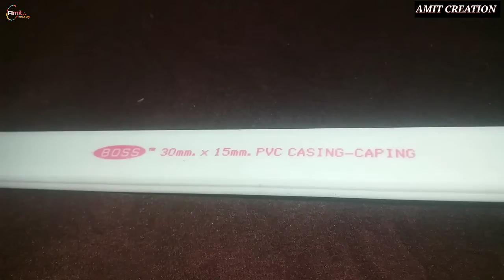How To Make Mosquito Killer Machine At Home | Mosquito Killer Kaise Banaye Ghar mein.